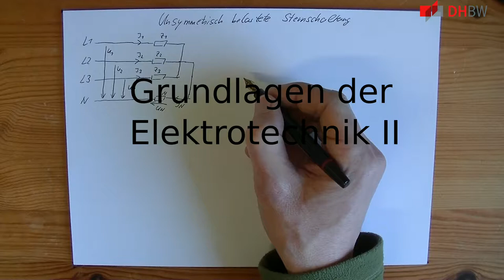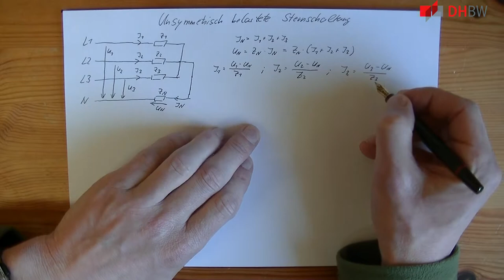Die unsymmetrische Sternschaltung im Drehstromsystem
*Lernziel:* Sie können Berechnungen im unsymmetrischen Drehstromsystem ausführen, kennen die Eigenschaften und wissen um die Bedeutung des Nullleiters.